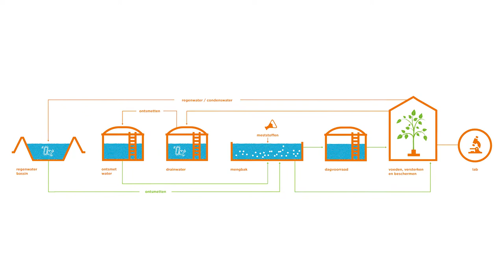Druppelwater - Tomatenkwekerij Groenewegen - Van Iperen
Ook is het van belang om vervuiling in het leidingsysteem en verstopte druppelaars te voorkomen.  Verstoppingen leiden tot verschillen in de waterafgifte. Dat verhoogt de kans op ziektes in de steenwolmat of het substraat. Om de leidingen en druppelaars goed schoon te houden, kan gestabiliseerde waterstofperoxide worden ingezet, zoals Intra Hydrocare.

Eric Volkering van Greenway tomaten vertelt over de samenwerking met Van Iperen op het gebied van waterkwaliteit.